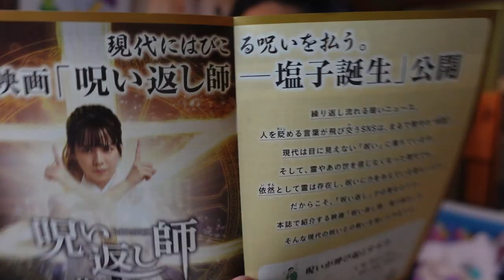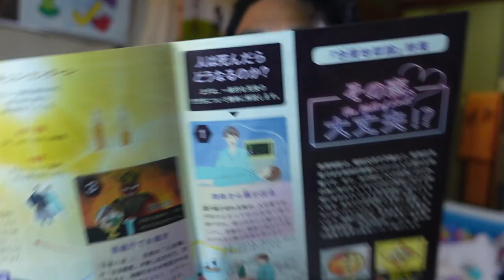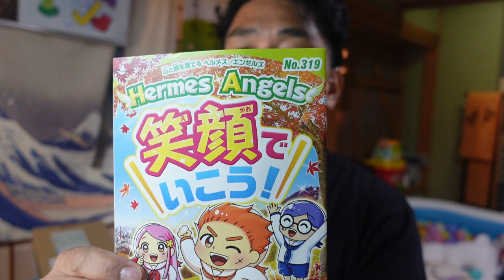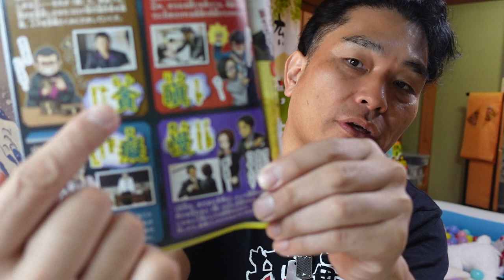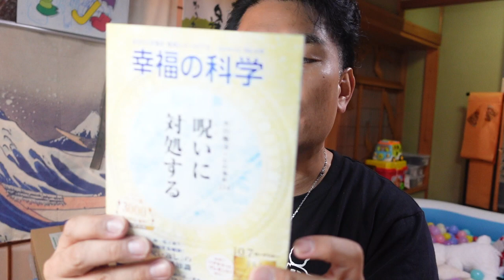【隠居TV】幸福の科学「呪い返し師」